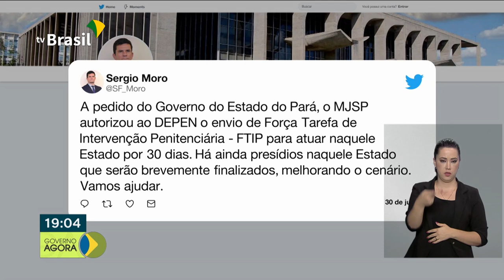A ministra Damares Alves lança aplicativo para combater o tráfico de pessoas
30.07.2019 - OS olhos do Brasil e do mundo se voltam ao Tráfico de Pessoas. O crime é o 3º  mais rentável do mundo, segundo a PF, e transforma pessoas em mercadorias. A Ministra da Mulher, Família e Direitos Humanos, Damares Alves, também falou sobre as ações previstas pelo governo para combater o tráfico de pessoas no Brasil. O Ministério da Justiça, Sérgio Moro, autorizou o envio da Força-Tarefa de Intervenção Penitenciária ao Pará, pelo período de 30 dias. R$100 milhões serão disponibilizados pelo Governo Federal para ampliar o número de cirurgias eletivas na rede pública de saúde em todo o país. E o Governo anunciou a revisão de 36 normas de segurança do trabalho que hoje dificultam a vida dos empregadores.